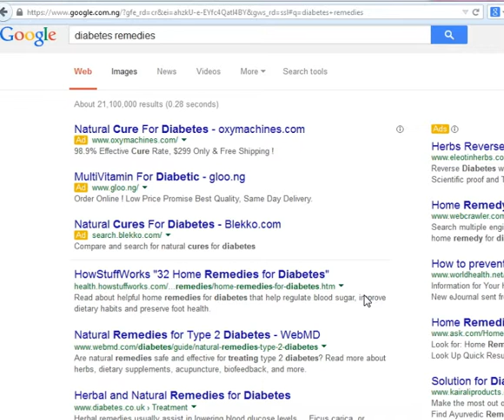Understanding Diabetes and its Cure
Thinking that you are prone to diabetes? the thing that you need to know first
is to understand what the illness all about is. Experts say that diabetes is a
chronic disease, which develop among people who have the inability to utilize the
glucose in their food to be used as energy. The illness develops when the
accumulated glucose stays in the person's bloodstream for a long time. Over a
period of time, this amount of glucose, can bring potential harm to the person's
other organs such as the eyes, kidneys, heart, and even the nerves themselves.

After having enough or sufficient knowledge about the disease and how the it
develops, the next step is to know what kind of diabetes that are known and
acknowledged by experts and physicians. Today, there are three major types of